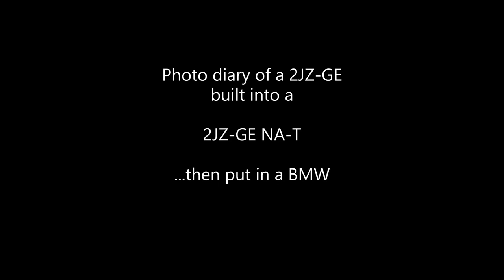2JZ-GE to NA-T Photo Diary Build, and Started!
A photo log of a 2jz na to turbo build, the car did nut run on boost yet because there was more electrical things to address. So this video looks at how I got it rebuilt, put into a BMW E46 and started.